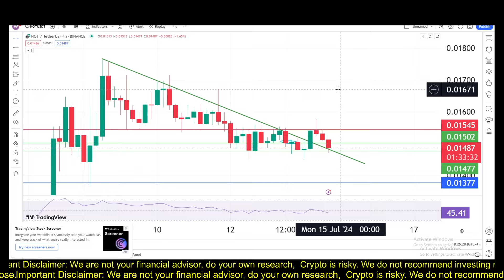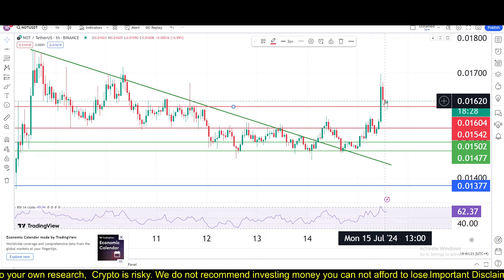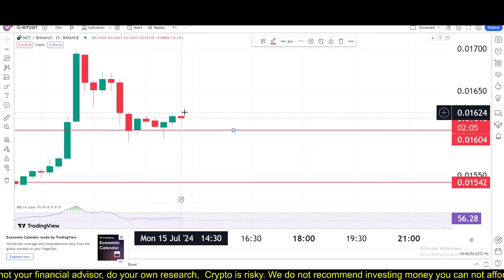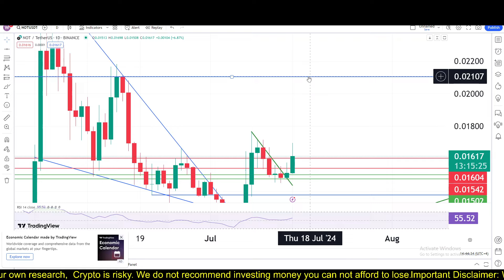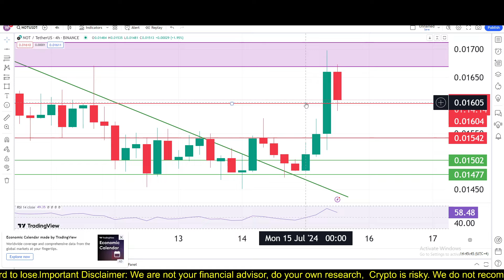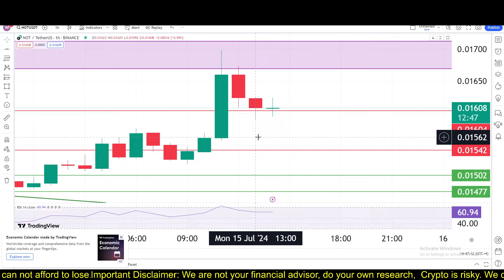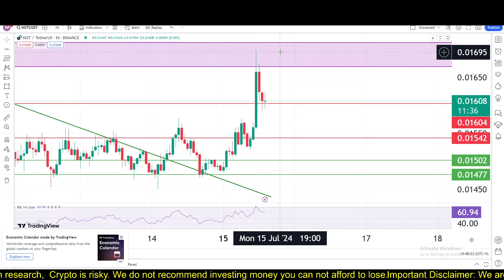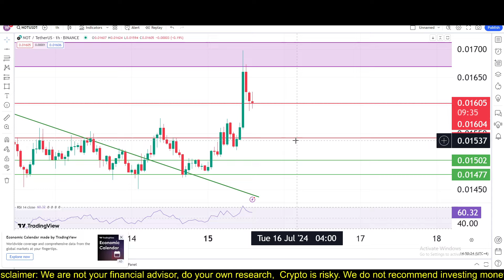Notcoin Latest Update || Notcoin Price Prediction || Important Levels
This video is very helpful for you, please give it a thumbs up, share it with your friends, and subscribe to Mr Qasim Wattoo’s Channel for more insightful content on Cryptocurrency trading. Your Success is our priority.

crypto update
gnf learning
waqar zaka
p4 provider
ilme aalim
crypto saqi
saqi bhai
sonu crypto
Al makkah tech & business hub
Altcoin daily
learn with rony kapoor
crypto hai jan
tabraiz shams
earning tech s